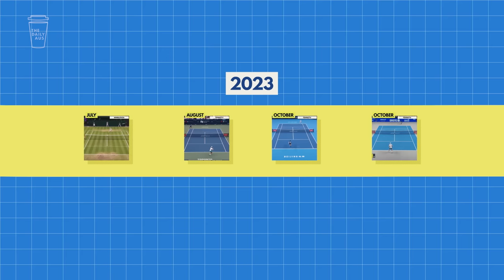Jannik Sinner: From Unknown Rookie to Tennis Sensation | The Daily Aus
Meet Jannik Sinner, the Italian tennis sensation who went from an unknown rookie to a force to be reckoned with in just a few years. In this video, we explore the incredible journey of this fearless 22-year-old, from his childhood days as a skiing champion to becoming a top player in the world of tennis.

In 5 short minutes, we'll look at:

🎾 Jannik Sinner: A Tennis Phenomenon
The captivating story of Jannik Sinner, (who recently achieved his first-ever win over Novak Djokovic), signaling a shift in the tennis world.  Today, some of the best players in the world refer to Sinner as a "machine" and "superhuman", while iconic fashion brands like Gucci are lining up to work alongside him.

🔥 2023: A Year of Triumphs
Sinner's stellar achievements in 2023 alone, including reaching his first Grand Slam semifinal at Wimbledon, clinching the ATP Masters 1000 title in Toronto, and securing victories over top-ranked players like Daniil Medvedev at the China Open and Vienna Open.

🌟 Beyond the Court: The Humble Champion
Beyond his on-court triumphs, discover the humble and charitable side of Jannik Sinner. From engaging with fans to initiating the Sinner Pizza Challenge to raise funds for medical supplies during the COVID pandemic, Sinner uses his platform to make a positive impact.

👀 What's Next for Jannik Sinner?
As we look forward to the 2024 Australian Open, don't miss out on the latest updates and insights into Jannik Sinner's promising career.